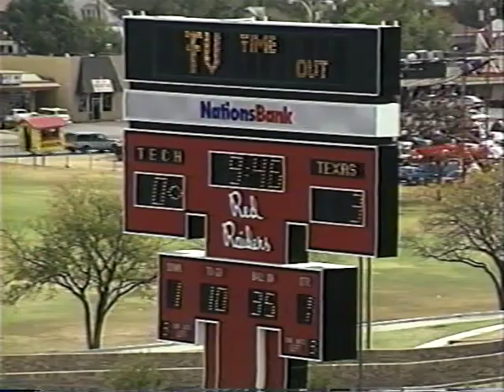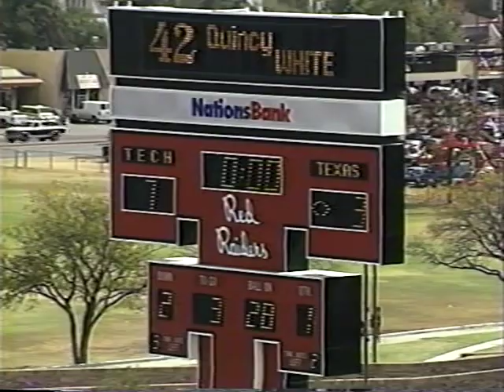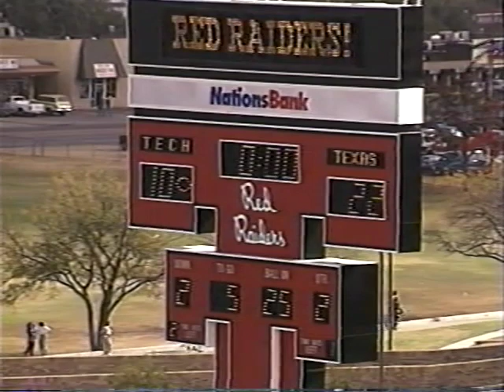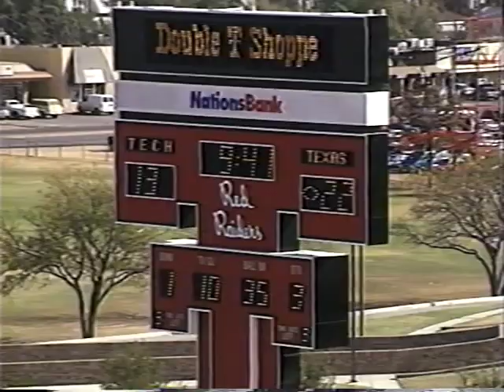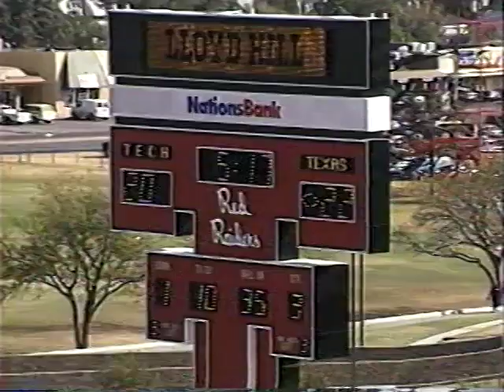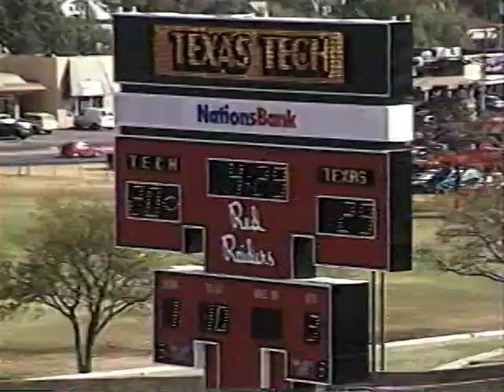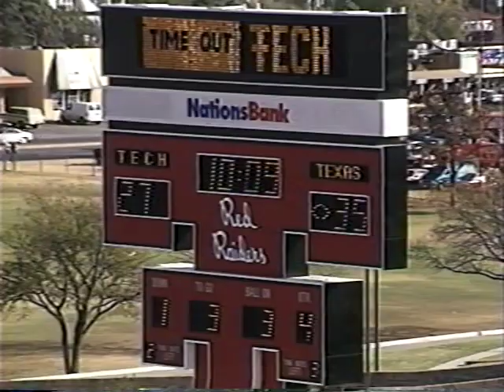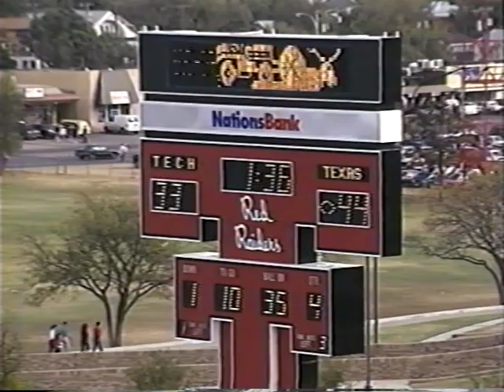Video Season Ticket - Texas 1992